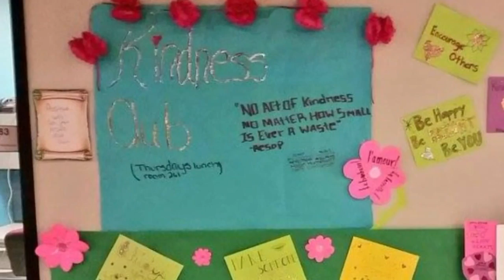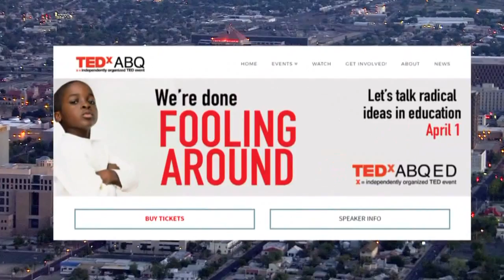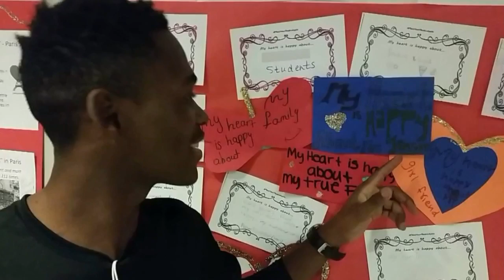Albuquerque teacher invited to share creative methods at TED Talk